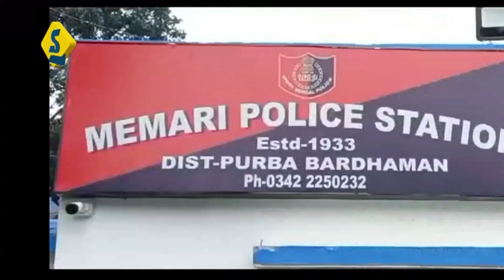কলকাতার তরুণী ধর্ষিত বর্ধমানে, পাকড়াও অভিযুক্ত